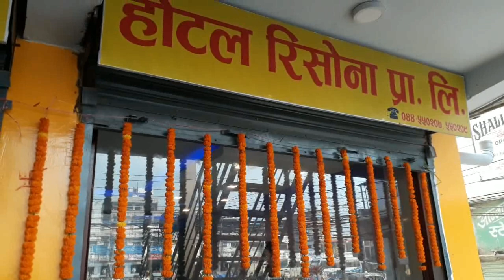बर्दिबासमा रिसोना होटेल खुल्यो